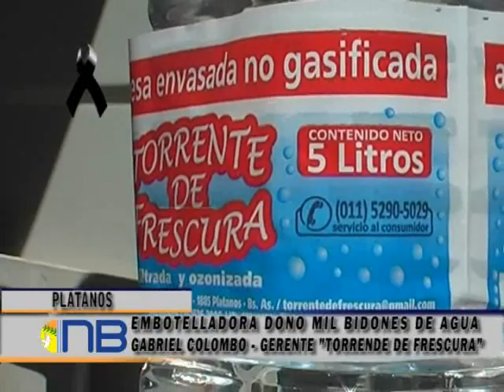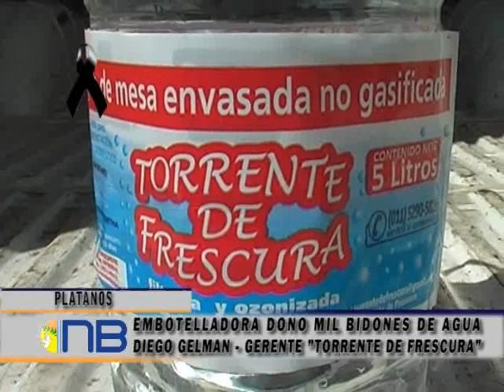INUNDACION EN LA PLATA: EMBOTELLADORA DE PLATANOS DONO MIL BIDONES DE AGUA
"Torrente de Frescura" decidió enviar a La Plata 5.000 litros de agua mineralizada  para asistir a los inundados.